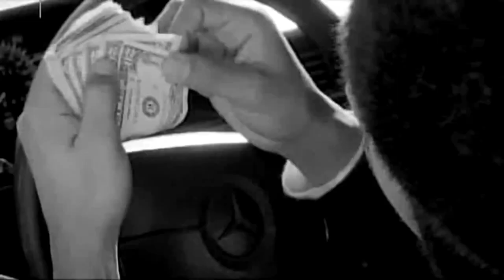JAY-Z – Wishing on a Star